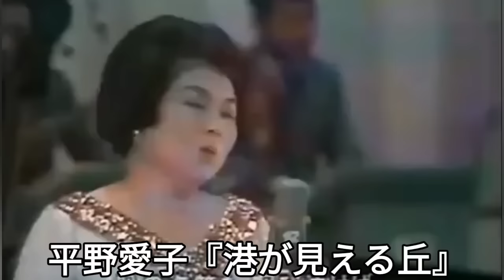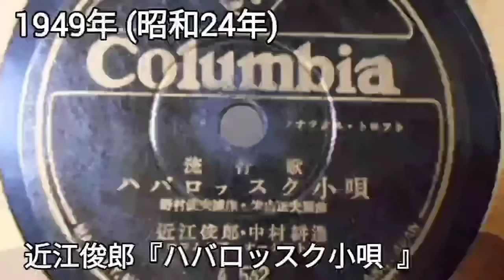1945年（昭和20年）〜1949年(昭和24年)の間に発売されたヒット曲を厳選20曲紹介！！